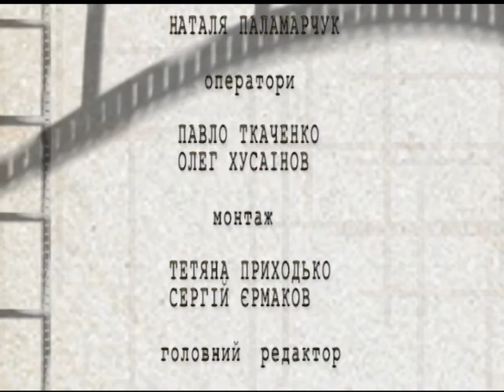Історія Інгульського узвозу. 04.10.2017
Історія Інгульського узвозу.